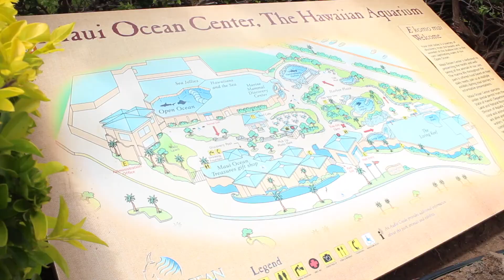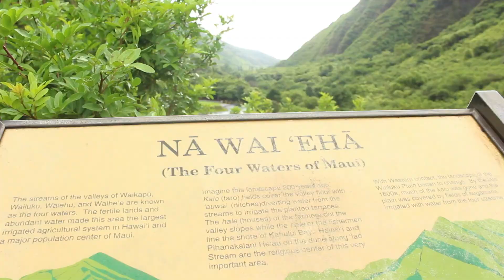MAUI TRAVEL DIARY 2016 | Kilean Wiles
This last week in Maui was one I will never forget. I tried my best to capture bits and pieces of the trip and put together this little video. I hope you enjoy!
XOXO Kilean